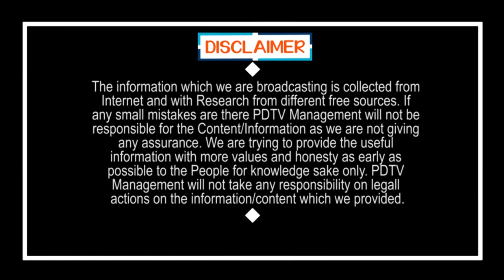Jagan Serious Decision On Latest Political Issues | జగన్ ఆ ఒక్క నిర్ణయం తీసుకుంటే చాలు వాళ్లపని ఔట్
జగన్ ఆ ఒక్క నిర్ణయం తీసుకుంటే చాలు వాళ్లపని ఔట్ | Jagan Serious Decision On Latest Political Issues | PDTV News